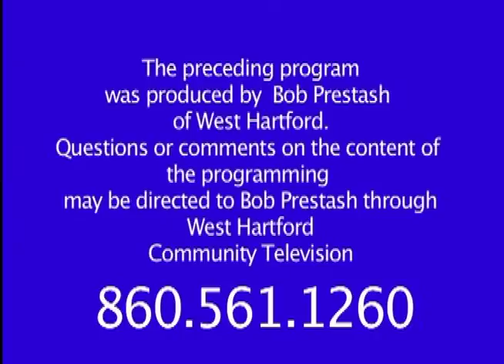Two Guys and a Lotta Wine: "Bubble Belt: Sparkling Wines of Italy" (December 2015)